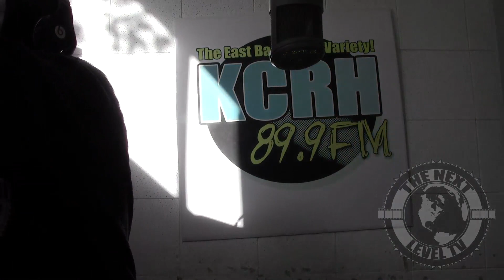Hooker Boy Filmz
Hooker Boy Filmz, Oakland California
Released: 3/24/2013